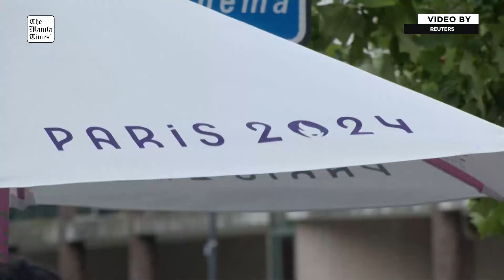Paris 2024 Olympics embroiled in gender row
The Paris Olympics has become embroiled in a gender row in boxing after Italian boxer Angela Carini pulled out of a bout mid-fight. On Aug. 1, 2024 Carini stepped out after she sustained a series of crushing blows from her Algerian opponent Imane Khelif, who last year failed a gender eligibility test at the World Championships. Khelif and Taiwan's double world champion Lin Yu-ting were cleared to fight in Paris after the IOC last year stripped the International Boxing Association (IBA) of its status as boxing's official body over governance issues, and took charge of the Paris 2024 boxing competition. Both Khelif and Lin had been disqualified at the 2023 World Championships after failing IBA eligibility rules that prevent athletes with male XY chromosomes from competing in women's events.

REUTERS VIDEO